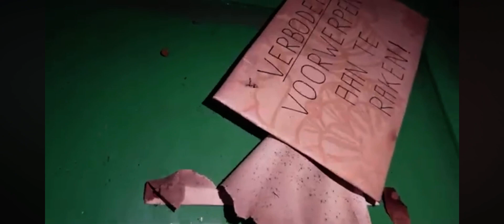EEN VUURWAPEN GEVONDEN IN EEN VERLATEN HUIS!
Ik (tim) en Sqwuad bezochten een verlaten huis je gelooft nooit wat we allemaal tegen kwamen ik zou zeggen check de video en veel kijk plezier

Volg me zeker voor meer vette videos

Volg ook zeker even

Like sub en laters